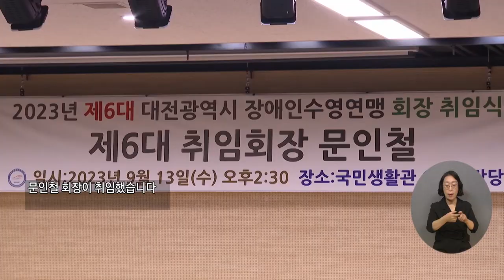복지TV뉴스24 _ 제6대 대전광역시 장애인 수영연맹 회장 취임 / 2023.09.20